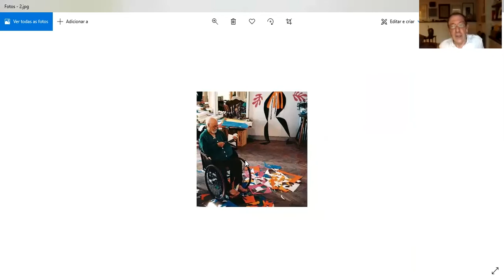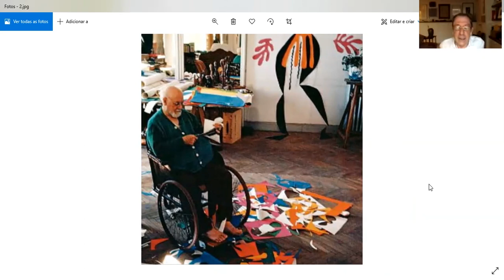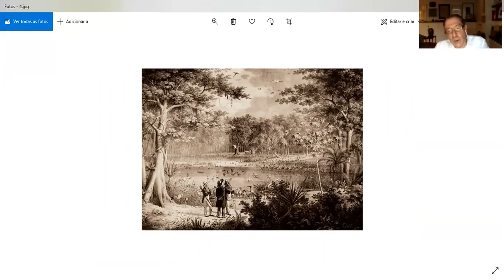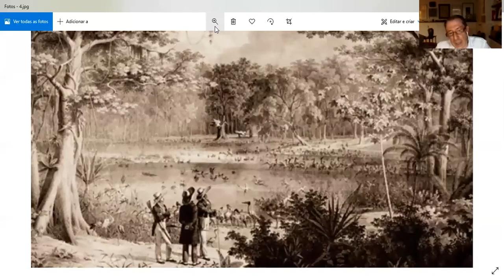1 curadorx, 1 hora: Ivo Mesquita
Ivo Mesquita nasceu em São Paulo, São Paulo, em 1951. É curador, pesquisador e escritor. Entre 1977 e 1980 foi pesquisador do Centro de Pesquisas de Arte Brasileira Contemporânea, da prefeitura de São Paulo. De 1980 a 1982 foi coordenador do Arquivo Wanda Svevo, da Fundação Bienal de São Paulo. Entre 1996 e 2007 foi professor visitante do Center for Curatorial Studies da Bard College, no estado de Nova Iorque, nos Estados Unidos. Foi diretor do Museu de Arte Moderna de São Paulo entre 2000 e 2002. Na Pinacoteca de São Paulo desempenhou várias funções: curador do Projeto Octógono (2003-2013), curador-chefe (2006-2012) e diretor artístico (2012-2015).

[Ivo Mesquita was born in São Paulo, São Paulo, in 1951. He is a curator, researcher and writer. Between 1977 and 1980 he worked as a researcher for the Centro de Pesquisas de Arte Brasileira Contemporânea, at the government of the city of São Paulo. From 1980 to 1982 he was the coordinator of the Wanda Svevo Archive, at the São Paulo Biennial Foundation. Between 1996 and 2007 he was a visiting professor at the Center for Curatorial Studies, Bard College, in the state of New York, in the United States. He was the director of the Museum of Modern Art of São Paulo from 2000 to 2002. At the Pinacotheque of São Paulo he developed many activities: curator of the Octogon Project (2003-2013), chief curator (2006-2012) and artistic director (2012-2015)]

///imagens selecionadas|selected images: Lydia Delectorskaya, "Henri Matisse no Hotel Regina" ("Henri Matisse at Hotel Regina"), 1952 + Henri Matisse, "A tristeza do rei" ("The king's sadness"), 1952 + Guido Reni, "Hipômenes e Atalanta" ("Hippomenes and Atalanta"), 1618-19 + Karl von Martius, "Pássaros no Rio São Francisco" ("Birds on the San Francisco River"), 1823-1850///

[entrevista realizada em 06 de dezembro de 2020|interview recorded on december 6th, 2020]